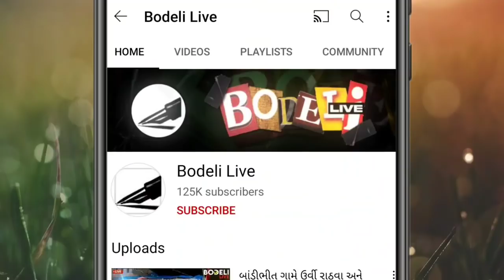છો.ઉ. જિલ્લામાં સરપંચ, સભ્ય પદ માટે અત્યારસુધી કેટલા ફોર્મ ભરાયા? તાલુકા પ્રમાણેની સ્થિતિ પણ જાણો!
છોટાઉદેપુર જિલ્લામાં સરપંચ,સભ્ય પદ માટે અત્યારસુધી કેટલા ફોર્મ ભરાયા? તાલુકા પ્રમાણેની સ્થિતિ પણ જાણો! જુઓ બોડેલી લાઇવ